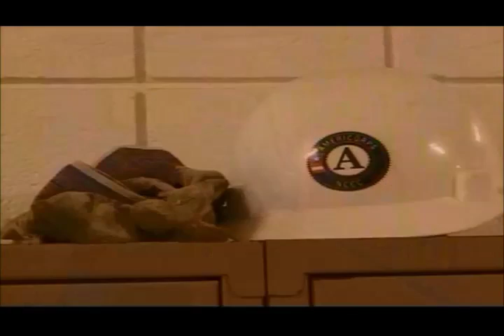Davis County Schools install energy efficient lighting